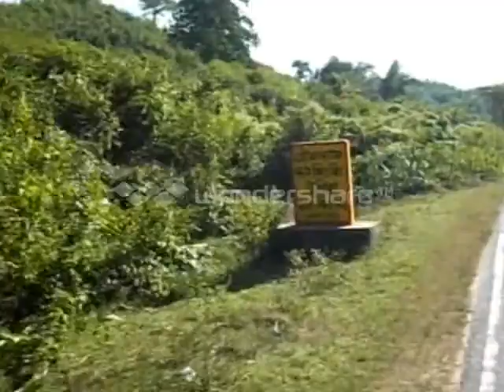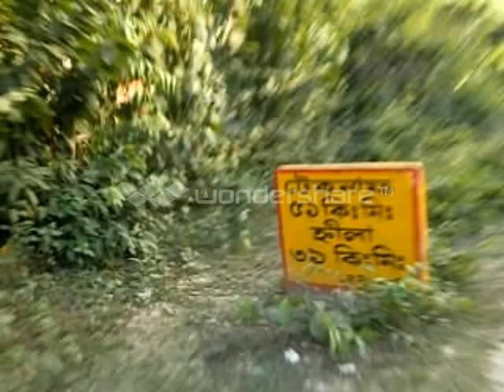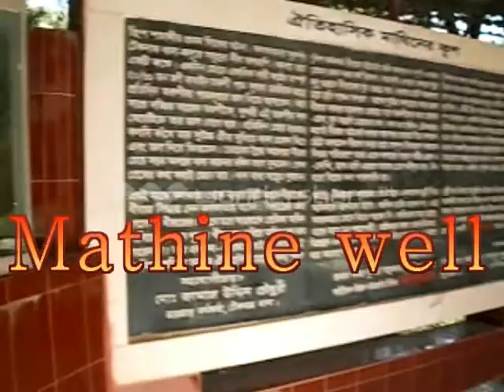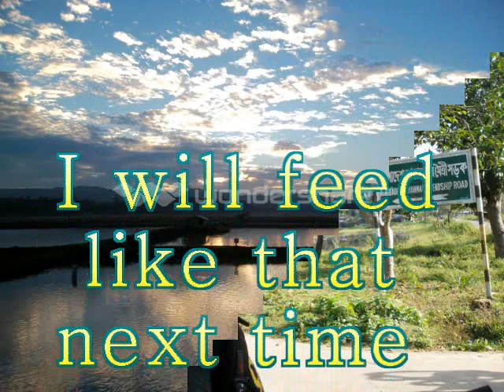Round Trip Cox's Bazar to Teknaf City by my bicycle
Description in voice